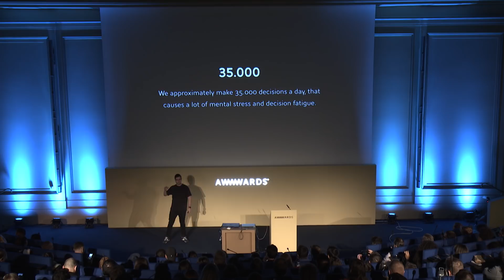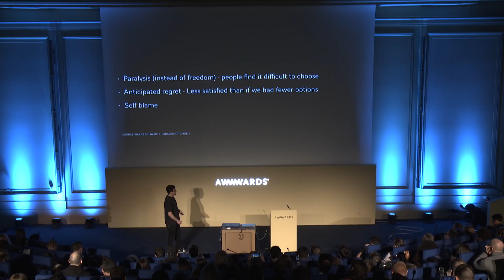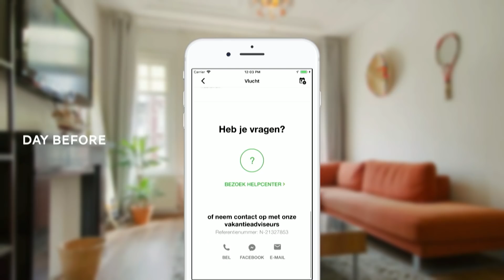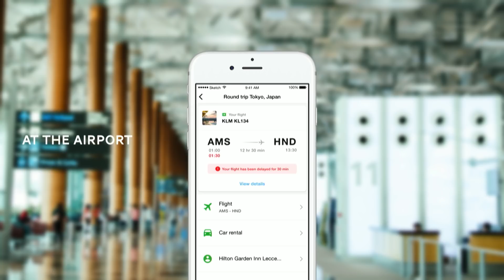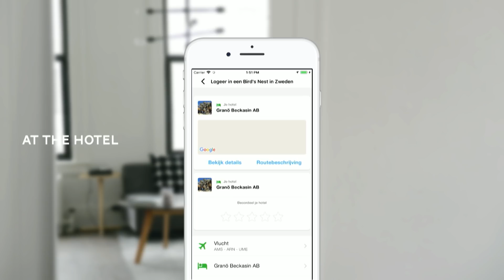Joël van Bodegraven | Designing Anticipated User Experiences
Joël van Bodegraven, Product Designer at TravelBird and Founder of the Anticipatory Design Foundation and Movement, shares insights from his research on machine learning-based predictive experiences and anticipatory design. He discusses design challenges, ethical challenges and the design principles for machine learning-based predictive user experiences.